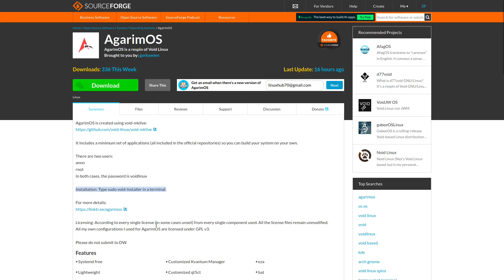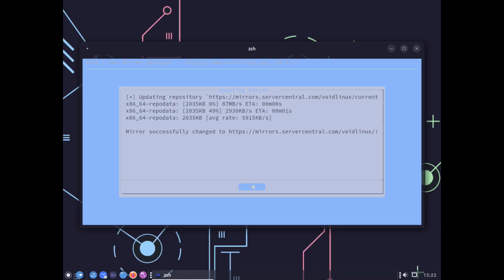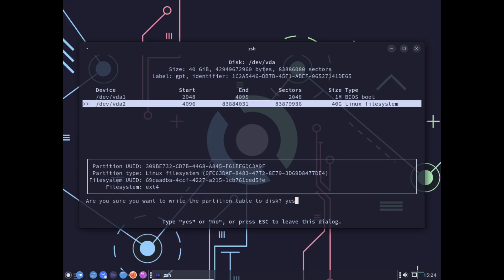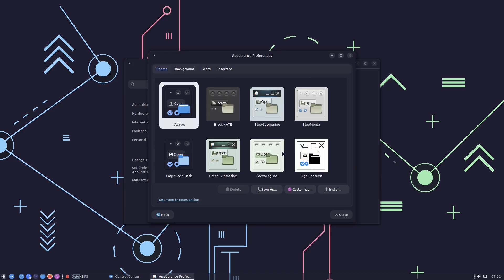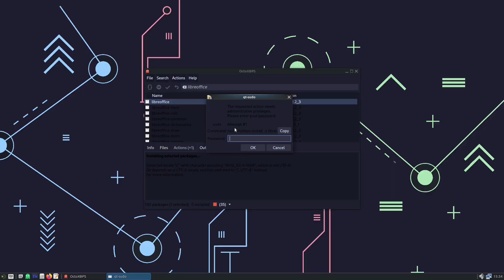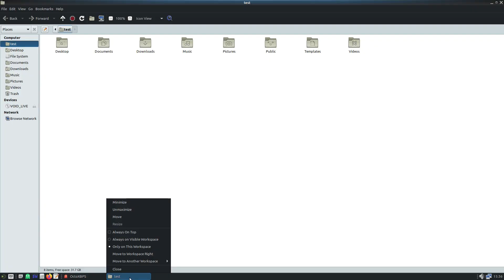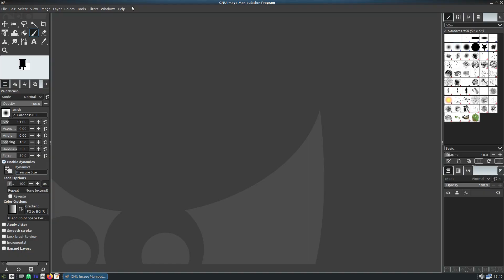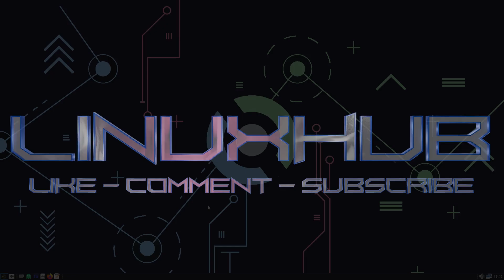AgarimOS - Install and Quick Tour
$topps70